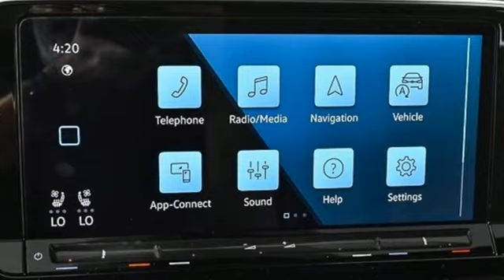New 2024 Volkswagen Atlas Cross Sport Atlanta, GA VC24041 - SOLD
Year: 2024
Make: Volkswagen
Model: Atlas Cross Sport
Trim: 2.0T SE
Engine: 2.0L TSI
Transmission: 8-Speed Automatic with Tiptronic
Color: White
Interior: Dark Beige/Titan Black
Stock #: VC24041
VIN: 1V2DE2CA1RC216078
*** In-Transit Vehicle ***br*** Coming Soon ***br*** Reserve Today ***brbr2024 Cross Sport SE brbr[WHY PURCHASE FROM JIM ELLIS VOLKSWAGEN OF CHAMBLEE?]br* 30K Mile VW Care Maintenance included with every new 2024 Volkswagen from Jim Ellis Volkswagen of Chambleebr* Georgia's #1 Volkswagen Retailer (Combined New and Certified Pre-Owned sales volume in 2021, and 2022)br* Georgia's #1 ID.4 EV Sales Volume in 2021, and 2022br* Winner of Volkswagen Wolfsburg Crest Club (2014,2015,2016,2017,2018,2021 and 2022)br* Winner of Consumers' Choice Award Winning Automotive Retailer for the last 19 consecutive yearsbr* The Jim Ellis Express Way a€“ Express Online Purchasing and At-Home Test Drivesbr* The Jim Ellis Automotive Group was founded locally in 1971 and remains family owned and operatedbrbr[DEALER INSTALLED EQUIPMENT]brCeramic Window Tint - $495brAllstate 3M Paint & Fabric Protection - $495br br[FACTORY WARRANTY]br* 4-year/50,000-mile Limited Warrantybr* 2-year/20,000-mile Carefree Maintenance Programbr* Next Generation Car-Net, including:br- 5 years Safe & Secure service (included at no charge)br- Automatic Crash Notificationsbr- Emergency Call & Stolen Vehicle Locatorbr [FACTORY INSTALLED EQUIPMENT]brAll Cross Sport SE standard featuresbrbr* 2.0L 269 HP/273 lb-ft Turbocharged 4-cylinder Engine w/Direct Fuel Injectionbr* Volkswagen Digital Cockpit 10.25" Configurable Digital Instrument Displaybr* 12" Touchscreen MIB3 Composition Radiobr* Wireless App-Connect Smartphone Integration (w/Apple CarPlay, Android Auto & MirrorLink)br* IQ.Drive Safety Featuresbr* Front Assist Forward Collision Warning & Autonomous Emergency Braking w/Pedestrian/Cyclist Monitoring)br* Adaptive Cruise Controlbr* Lane Assist (Lane Keeping System) w/Any Boundarybr* Active Blind Spot Monitorbr* Rear Traffic Alertbr* Emergency Assistbr* Push-Button Engine Startbr* Heated Steering Wheelbr* Heated & Actively Ventilated Front Seatsbr* Leatherette Seating Surfacebr* KESSY for Front Doors & Liftgatebr* Rearview Camerabr* Auto-Dimming Interior Rearview Mirrorbr* Automatic Front Windshield Wipers w/Rain Sensorbr* Electronic Parking Brakebr* 18" Two-Tone Machined Alloy Wheelsbr* LED Headlights & LED Daytime Running Lightsbr* Automatic Headlights w/Coming Home/Leaving Home Featurebr* LED Taillights & LED Rear License Plate Lightingbr* Heated, Foldable, Power Adjustable Side Mirrors w/Integrated Turn SignalsbrbrFor more information including additional discounts, special program rebates, low APR financing, leasing specials, or if you are looking for inventory that is not on our website, please contact us:br* Call: 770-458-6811br* Chat/Text: See Link buttons on the Taskbarbr* In-Person at our Chamblee location: 5901 Peachtree Blvd. Atlanta, GA 30341brbrThe Next Step? Give us a call to confirm availability and schedule a hassle-free test drive! We are located at 5901 Peachtree Blvd, Atlanta, GA, 30341.brbr* Pricing valid towards purchasing with approved credit through Volkswagen Credit Inc, cannot combine special offers, see Dealer for detailsbr* Pricing excludes gov. fees of tax, tag, title and Warranty Right Act (WRA)br* All Special Vehicle Pricing includes dealer service chargebrbr*** While every reasonable effort is made to ensure the accuracy of this information, we are not responsible for any errors or omissions contained on these pages. Please verify any information in question with Jim Ellis VW of Chamblee. ***br

Address:
5901 Peachtree Industry Boulevard